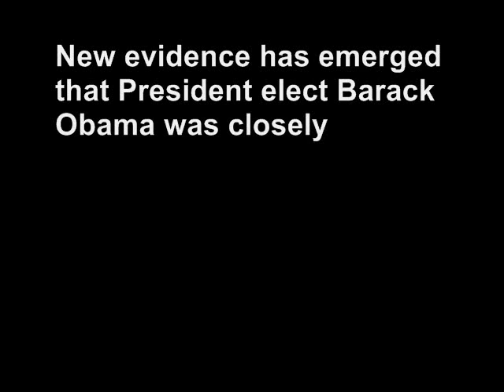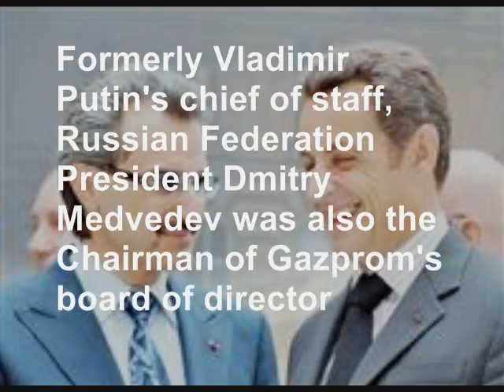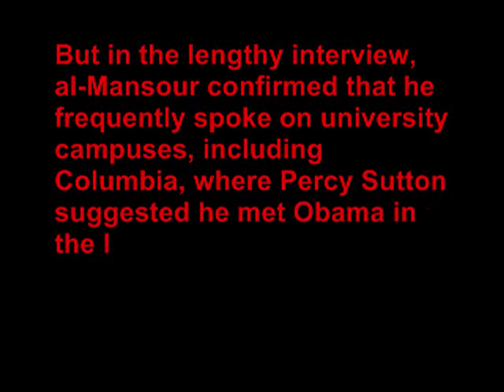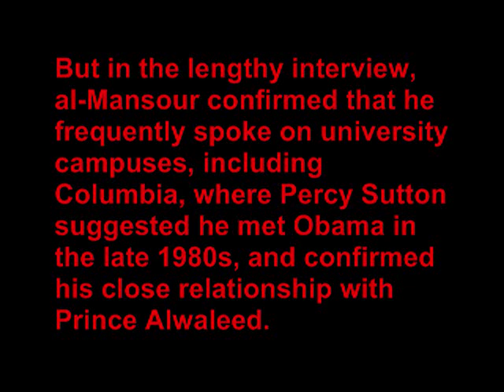Obama/Al-Walid bin Talal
[Edit: The man pictured with Al-Walid is not Medvedev. My mistake.  However, everything else is correct.]  New evidence has emerged that Democratic presidential candidate Barack Obama was closely associated as early as age 25 to a key adviser to a Saudi billionaire who had mentored the founding members of the Black Panthers.

In an exclusive interview with Newsmax from his home in San Antonio, Texas, al-Mansour said he would not comment specifically on the statement by Percy Sutton because he was afraid anything he said would be distorted.  Adding that, "Any statement that I made would only further this activity which is not in the interest of Barack.  But in the lengthy interview, al-Mansour confirmed that he frequently spoke on university campuses, including Columbia, where Percy Sutton suggested he met Obama in the late 1980s, and confirmed his close relationship with Prince Alwaleed.

I am not surprised to learn about this, said Niger Innis, spokesman of the Congress of Racial Equality (CORE). It is clear that Barack Obamas ties to the left are familial, generational, and have lasted for several years.

In a 1995 book, The Lost Books of Africa Rediscovered, he alleged that the United States was plotting genocide against black Americans.
[According to Don Warden, a.k.a. Al-Mansour] The first "genocide against the black man began 300 years ago," he told an audience in Harlem at a book-signing, while a second "genocide" was on the way to remove 15 million Black people, considered disposable, of no relevance, value or benefit to the American society.

According to the Social Activism Project at the University of California at Berkley, Warden, a.k.a. Khalid al-Mansour, was the mentor of Black Panther Party founder Huey Newton and Bobby Seale.  Newton later had a falling out with Warden, who was described in a 1994 book as the most articulate spokesperson for black nationalism at the time.

U.S. Rep. Barbara Lee of California entered an official statement of appreciation of Warden and his Black Panther colleagues in the African-American Association in the Congressional Record on April 23, 2007

Prince Al-Walid bin Talal bin Abdul Aziz Al Saud (Arabic: الوليد بن طلال بن عبد العزيز آل سعود‎) (born 7 March 1955) is a member of the Saudi Royal Family, and an entrepreneur and international investor. He has amassed his fortune through investments in real estate and the stock market. As of 2007, his net worth is estimated at US$29.5 billion, according to the Arabian Business rich list published December 2, 2007. He is ranked by Forbes as the 20th richest person in the world, and is the second richest man in royalty next to the Sultan of Brunei.